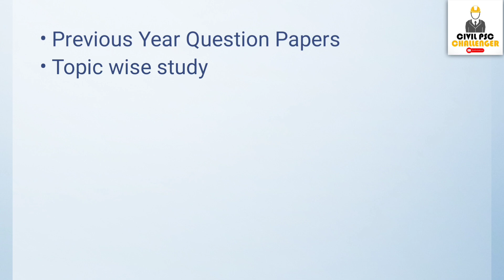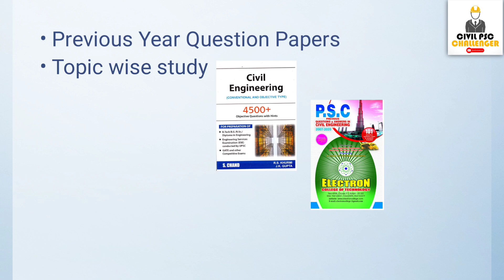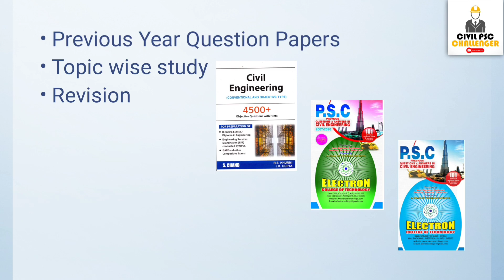How to prepare for LSGD AE & overseer level exams? Study plans for KWA PWD & Civil engineering exams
How to prepare for LSGD AE & overseer level exams? Study plans for KWA PWD, Irrigation & all upcoming Civil engineering exams..

OR
Search for Civil PSC Challenger in telegram

Best Books
1. Electron Previous Year Questions Latest Edition

2. Electron older edition

3. R.S Khurmi - Civil Engineering : Conventional & Objective Type

4. Jayar Rami Reddy - Civil Engineering (O.T)

5.IES Master - SSC JE 2019

6. For short notes - Made easy hand book

7. ICA Engineering Academy

8. Kerala PSC Previous year Solved Question Papers - we4civil

9.civilianz texts
Previous year questions with detailed solution

A quick reference for assistant engineer and overseer exams

10.OMR Practice book

Query solved

how to prepare for assistant engineer exams
how to prepare for civil engineering exams
Best books to refer
Preparations strategy for assistant engineer and overseer exams